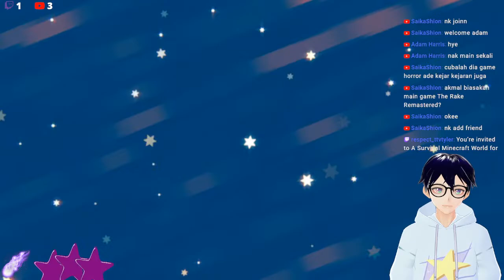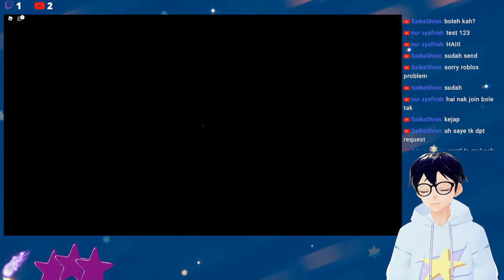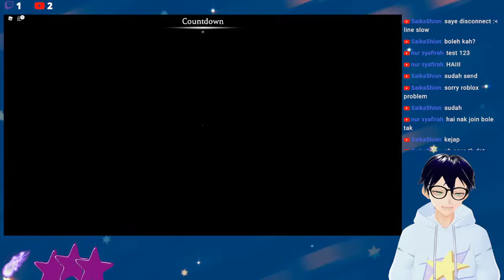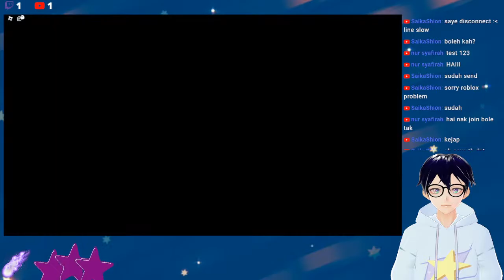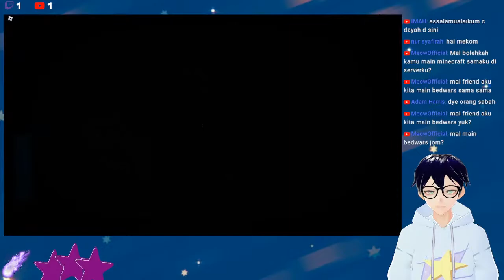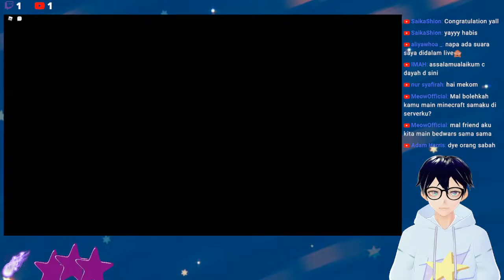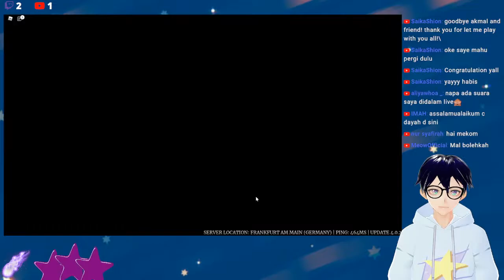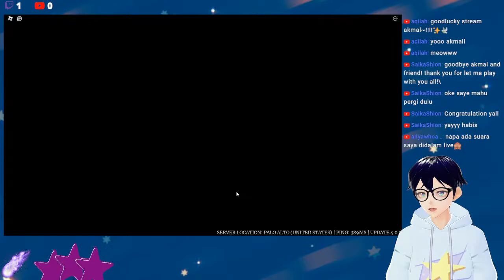【Vtuber Malaysia】ROBLOX Random games Live! main dengan kawan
Shining Star!
Hi my sparkle viewers, I'm Akmal. Today we're gonna play a game Roblox with my friend. So i hope you guys enjoy it!

-=Social Media=-
Instagram ➤ @akmalyoutubers

-=(RULES)=-

1.Be kind to one another and respect with each other
2.Spamming is not allowed (Like cursing, something that annoyed me or i didn't like it)
3.No backseating
4.No fighting
5.Do not ask for any kind of roles
6.Don't be racist/toxic
7.Enjoy the livestream and have fun!